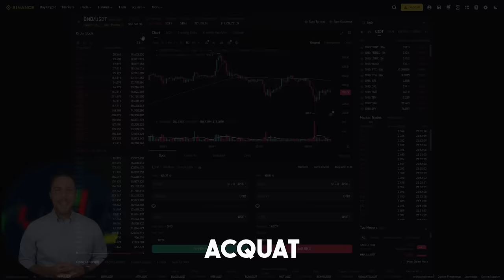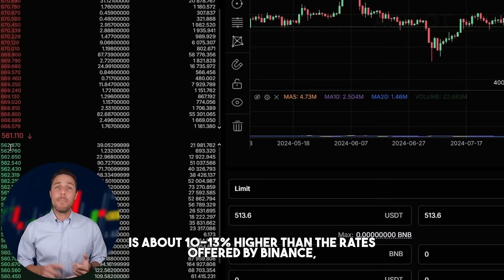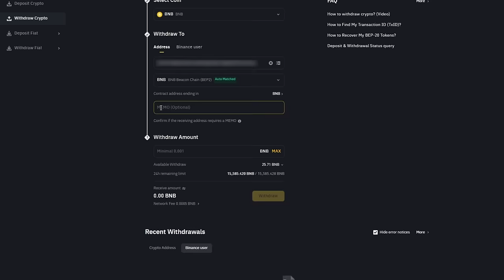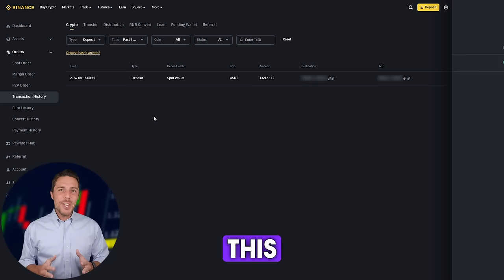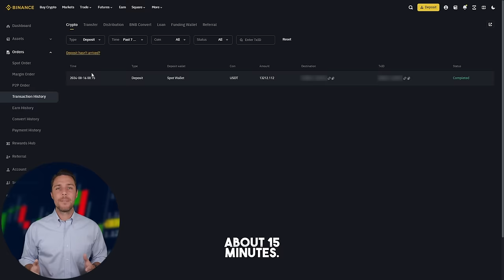+130% BNB with Crypto Arbitrage! My way of Earning Money! Binance Trading Strategy!